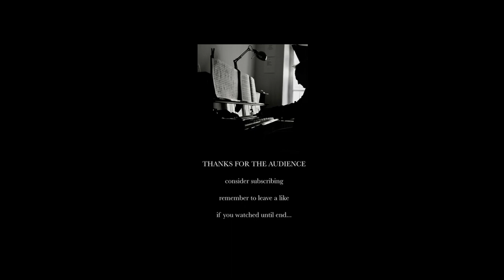RISING FROM MORNING HAZE, piano prelude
Painting:The Home of the Heron
George Inness
Date: 1893

Composed, performed and produced by E. Fróes, Salzburg 2022

score for hire

emanuelfroes#5034

BIO

"Sehr eindrucksvoll: expressiv und kristallin zugleich". Siegfried Mauser

Emanuel Fróes is a brazilian composer  based in Austria, with more than 200 tracks released, meaning a wide and diverse repertoire for many musical idioms and instruments, going from music for film and games  to classical, contemporary concert music.  He also won an international  composition prize by Petrichor Records in 2019. This experience he provides to dedicated music students as an online teacher at the Austrian conservatory for church music and in private lessons, using up-to-date teaching and compositional technologies. Emanuel is also music producer and provide arrangement, engraving, transcription, mixing and specialised MIDI services: He arranged and transcribed songs for the renowned music app Yousician/Guitar Tuna, and managed the database of the content delivery department.

Emanuel worked 10 years as organist in the city center of Salzburg and is specialised in liturgical and piano concert  improvisation  at Mozarteum University Salzburg, in  Austria, and in Music Philosophy at the Paris-Lodron Universität Salzburg/Universidade Federal de Santa Catarina. Under his teachers count internationally acclaimed musicians, like Jaques Rouvier, Florian Birsak, the composers Alexander Müllenbach,Klaus Fessman,  and Etrugl Sevsay, author of an acclaimed contemporary treatise on classical and contemporary orchestration. All this love to music Emanuel shares in his  own radio program at the Radio Fabrik: Phonoskopius

Emanuel is also networked to elite professional musicians, like members of the Hagen Quartet, but also has a huge cinematic sample library at his disposal. These attributes, next to an inspired and gifted piano improvisation,  make him an especial candidate for any project requiring thoughtful, rich and expressive incidental music.

POND5

LESSON

ZOOM

PUBLISHING ( More scores of my music are available only  for hire)

CATALOG

Music Theory
classic music
organ improvisation
ear training
piano improvisation
contemporary music
new classical music
compositor brasileiro
Neue Musik